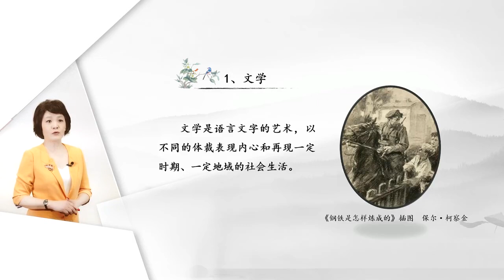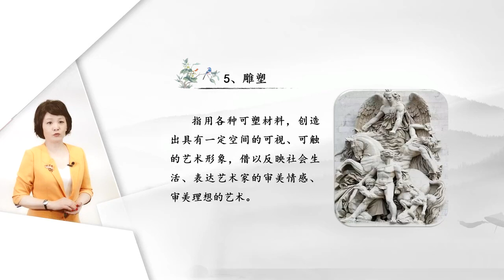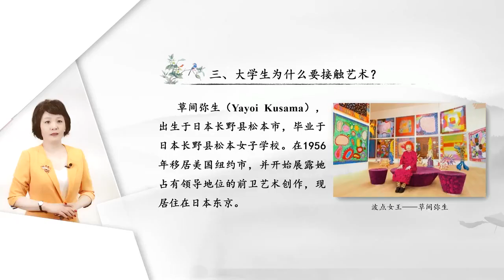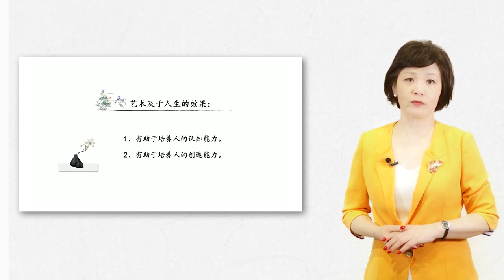大学生魅商修炼手册 | 8.1 接触艺术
本课程从哲学美学的角度出发，将大众触不可及的深奥美学与人们的生活实际相结合，从大众的视角阐述美学的相关知识，指导学生将美学知识运用到生活当中。快来加入我们，一起提高自身的美感力并不断美化自己的生活吧！